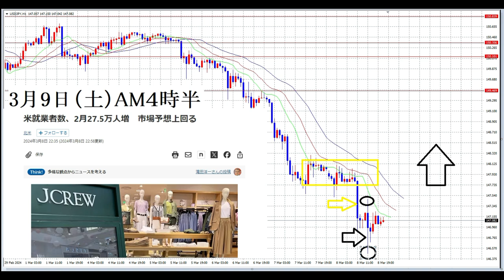【FX】米国雇用調整「予想上回る」